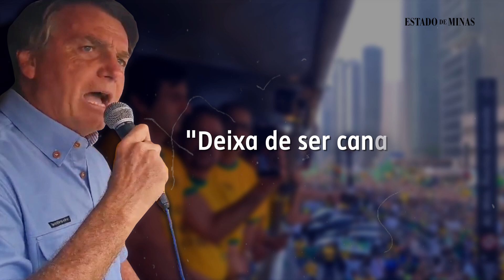7 de setembro: 3 pontos do discurso de Bolsonaro na Av. Paulista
Na tarde deste 7 de setembro, feriado da Independência do Brasil, o presidente Jair Bolsonaro discursou para apoiadores na Avenida Paulista, em São Paulo, atacou diretamente o ministro Alexandre de Moraes, as urnas eletrônicas e o presidente do TSE, Luís Roberto Barroso.

Confira neste vídeo três pontos do discurso de Bolsonaro na Avenida Paulista.

Antes do discurso, o presidente sobrevoou a avenida. São Paulo e Brasília receberam as maiores manifestações favoráveis a Bolsonaro.

Pela manhã, em discurso na Esplanada dos Ministérios, o presidente manteve o tom de ameaça ao Supremo Tribunal Federal (STF). Os ataques foram centrados no ministro Alexandre de Moraes, relator do inquérito das fake news, que tem autorizado prisões de defensores do chefe do Executivo por apoiarem “atos antidemocráticos”, como avalia.

Confira a cobertura das manifestações a contrarias e a favor de Bolsonaro em Minas e no Brasil em nosso site e no Portal Uai.

Imagens: Facebook do presidente da República, Jair Bolsonaro
Foto de capa: Paulo Lopes/AFP